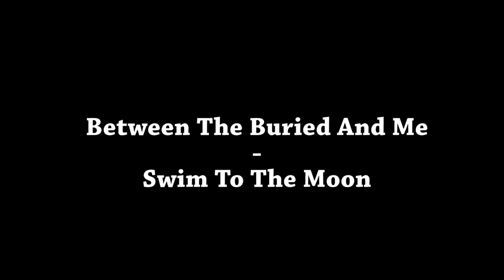Between The Buried And Me - Swim To The Moon - Drum Cover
This is my Drum Cover of the song Swim To The Moon by BTBAM from the album The Great Misdirect (2009).
It is the copyrighted property of its owner(s).

This song was really challenging and it is still not 100 % perfect, but I cannot wait to share it. I wanted to do this cover from the first time I listened to the song. This song is a masterpiece. So much respect for Blake Richardson and the rest of the band for doing this sick kind of stuff.
Blake is a monster behind his drumset.

Equipment:

Drums (Dixon TMS Artisan):
10" Tom
12" Tom
16" Tom
22" Bass
14" Snare

Cymbals (Sabian):
7" Stage Bell
14" AAX X-Plosion Hats
18" AAX ISO Crash
12" AAX O-Zone Splash
14" HH Mini China
18" AAX Stage Crash
20" HHX Evolution Ride
17" AA Holy China

Pearl Pedals

Evans Drumheads

ProMark Drumsticks

Canon 5D Mark II & Sigma Art 35 1.4

NO EDITING!

Audio:
YavaMusic